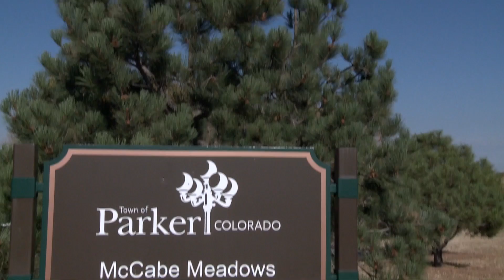Vic Fly's Drones with Harald Hasselbach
Former Bronco Harald Hasselbach has got himself a new hobby. Besides coaching high school football and bench pressing the moon, Harald is also quite the drone enthusiast.